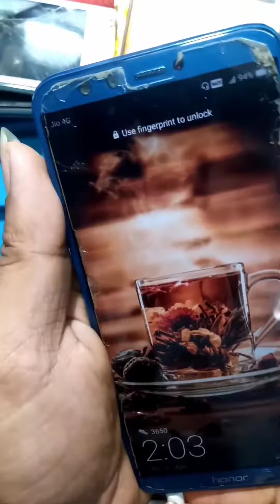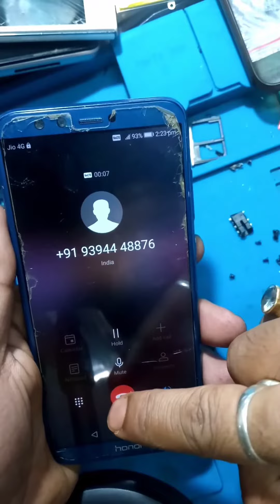Honor 9 lite headphone mode solution/ how to Honor mobile Head phone mode repair fix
Hello friends

This video how to Honor 9 lite headphone mode solution

comments
Thanks